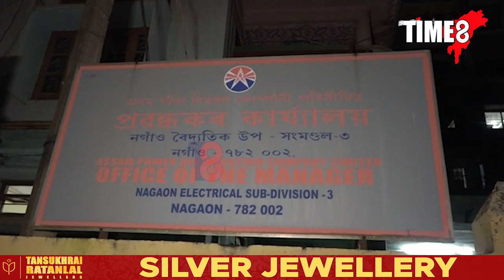অন্ধকাৰত ডুবিছে নগাঁৱৰ কেইবাটাও অঞ্চল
অনিয়মীয়া বিদ্যুৎ যোগানত অতিষ্ঠ জনতা